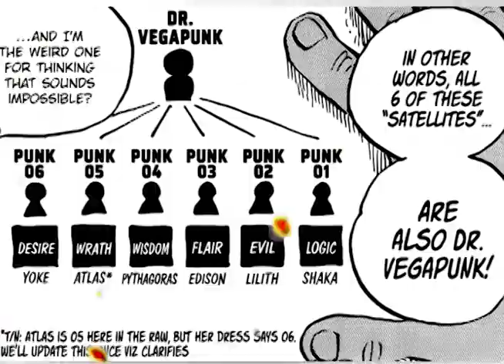ANG ANIM NA SATTELITE NI DR. VEGAPUNK | ONE PIECE TAGALOG